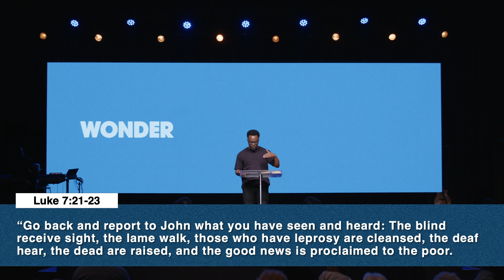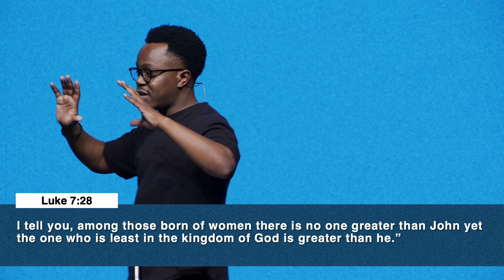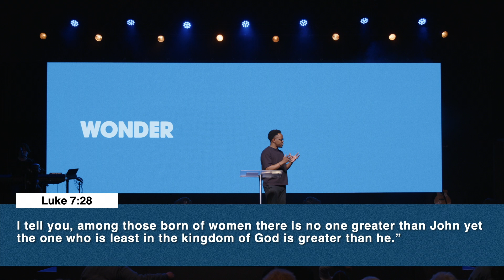When God Doesn't Meet Your Expectations | Elijah Mayanja | Evergreen Church